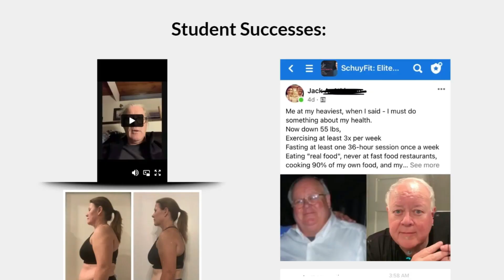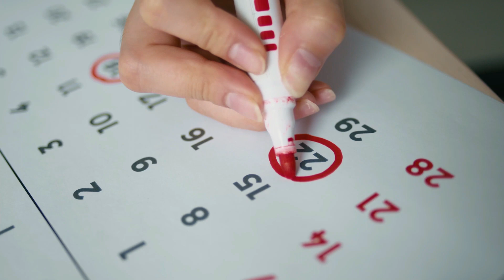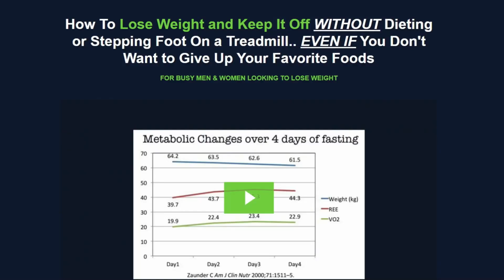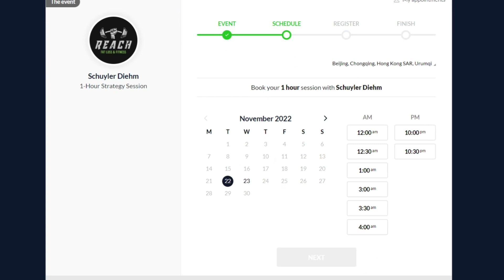How to Lose Weight in a Day (YES, REALLY)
How to Lose Weight in a Day (YES, REALLY) \\ What you're going to learn in today's video has helped clients of mine drop weight sustainably and feel good while they're doing it. And so if you're looking for more awesome ways to simplify the process of getting healthy, make sure you subscribe to the channel and you hit that bell icon to be notified when we release new videos. But today we are here for a reason and whether you're finding this video and you're curious or you are actively searching for it, you're probably wondering why I made a video like this. Well I did some research and it's some pretty interesting data that on average 1600 people a day are searching this "how to lose weight in one day" and while some of you may be watching this, and you just say "that's the silliest thing I've ever heard, you can't lose weight in one day." Well you'll find out more about it in this video. | Video by Schuyfit

👃🏼 What's On My Nose?